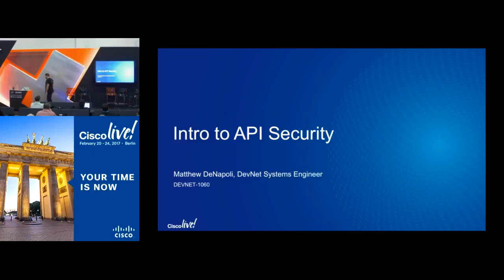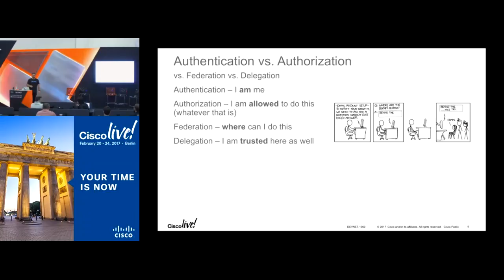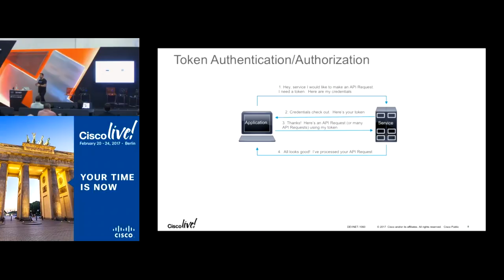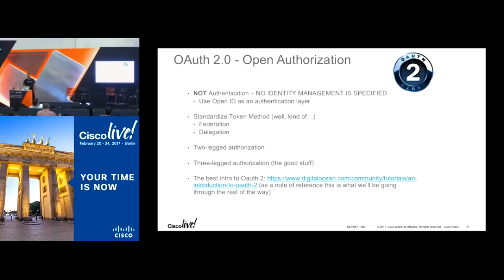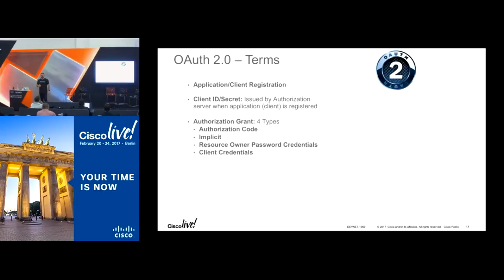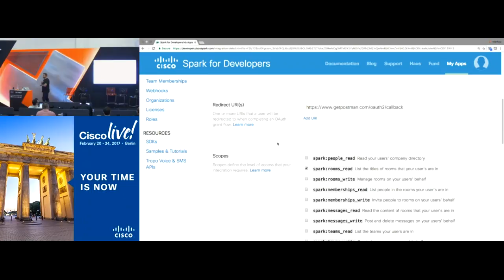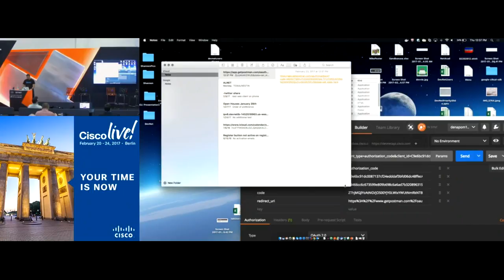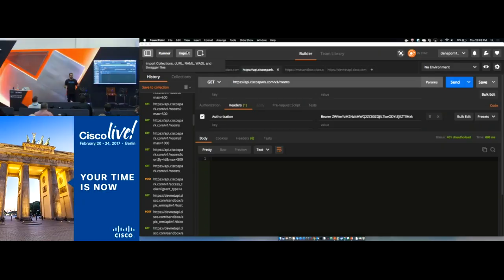Coding Class - Intro to API Authentication Types Oauth, token HTTP Basic repeated session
A classroom session from the DevNet Zone at Cisco Live Berlin 2017. In this session you'll be introduced to API Authentication Types including Oauth and token HTTP Basic.